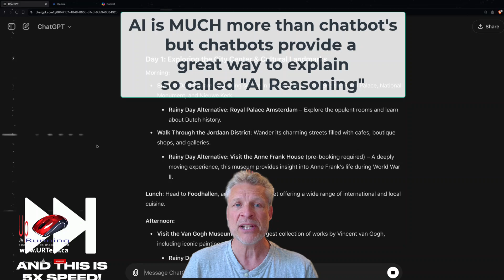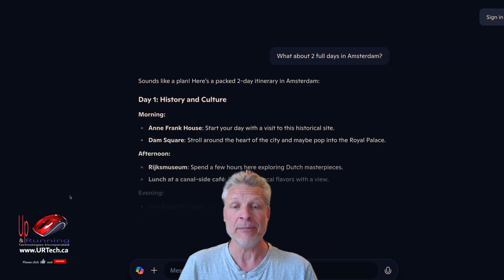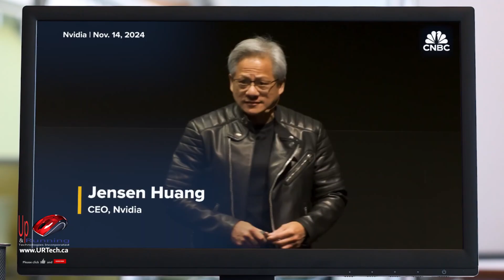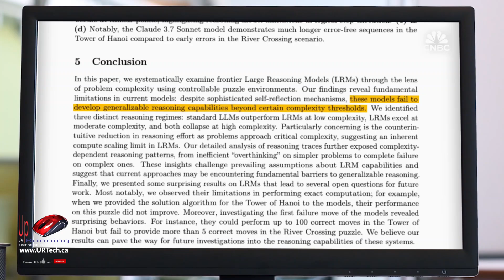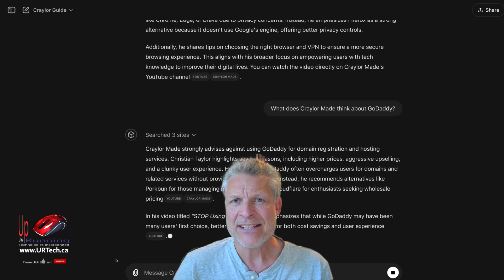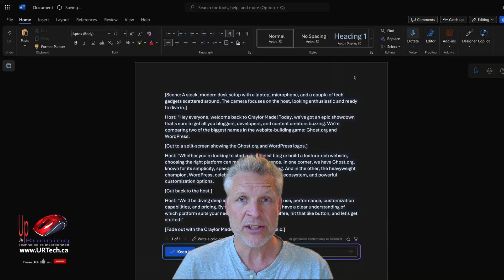AI 'Reasoning' Hype vs Reality, Explained Simply!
We explain the true capabilities of AI models and the hype, exploring if AI systems are truly "thinking" or just mimicking patterns. This video dives deep into the current state of artificial intelligence, cutting through the noise to show you what today's AI models can really do.

We'll start by looking at common AI chatbots and then explore the ambitious concept of next generation AI reasoning. What exactly is Artificial General Intelligence (AGI), and how close are we to achieving it?

Can AI reason in a human-like way, or is it a clever illusion? We break down how ChatGPT reasoning works in simple terms and share valuable insights from industry leaders like Jensen Huang.

You'll discover why major players such as OpenAI, Gemini, Anthropic, and Deepseek are heavily invested in reasoning models. We'll also examine the groundbreaking "Illusion of Thinking" paper from Apple, which sheds light on why AI fails reasoning tests.

The truth is, much of what appears to be AI intelligence is actually sophisticated pattern recognition and memorization. We'll explain why this means AI is not intelligent in the way many believe, and ultimately, why so much of AI is overhyped. Get the facts about AI's thinking process and understand the true limitations of current AI problem-solving capabilities.

0:00 Intro
0:15 AI Chatbots
0:36 AI Influencers, Jensen Huang, Mark Zuckerberg, Elon Musk, Sam Altman
0:53 Next Generation AI Reasoning
1:05 What is Artificial General Intelligence AGI
1:20 Can AI Reason?
1:38 AI Reasoning Explained In Simple Terms
2:00 ChatGPT Reasoning Explained
2:30 Jensen Huang Explains AI Reasoning
2:55 OpenAI, Gemini, Antrhopic, Deepseek Invested in Reasoning Models
3:10 Apple Paper: The Illusion of Thinking
3:28 AI Fails Reasoning Tests
4:15 AI Reasoning is Just Pattern Recognition / Memorization
4:35 Why AI Is Not Intelligent
5:10 AI is Overhyped
5:22 Outro